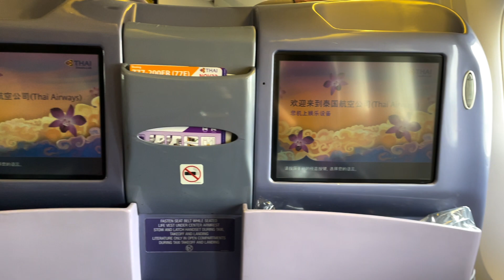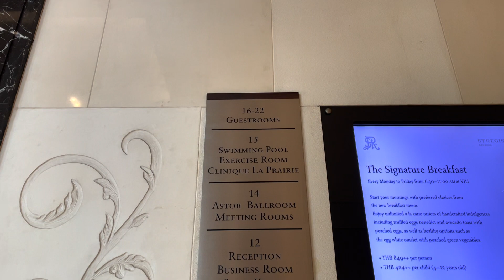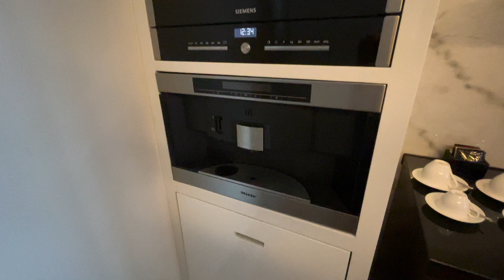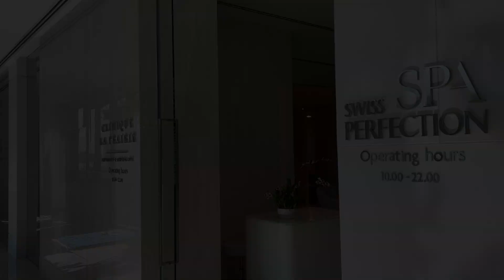24 hrs Butler Service & St. Regis Suite - 100 sqm Room I St.Regis Bangkok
The St. Regis Bangkok, renowned for its exceptional service, is conveniently linked to the BTS Skytrain network, providing guests with easy access to the city's top destinations. We're thrilled to offer you the opportunity to experience one of their spacious rooms that boasts a breathtaking view of Royal Bangkok Sports Club.

[Chapter]
00:00 Introduction
01:16 Hotel Lounge
01:53 Swimming Pool
02:57 Room Tour
06:56 Spa